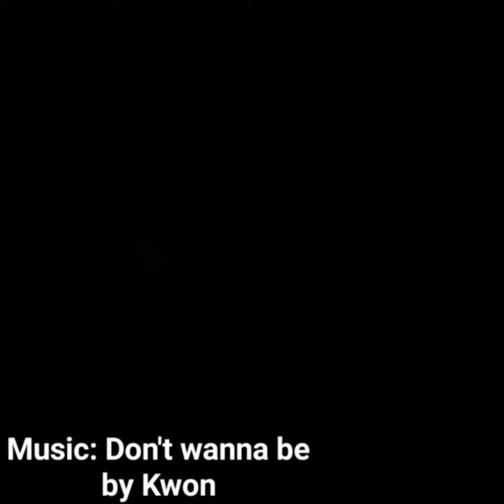History of The Worldwide with Flags 1900 - 2023 (short timeline version)